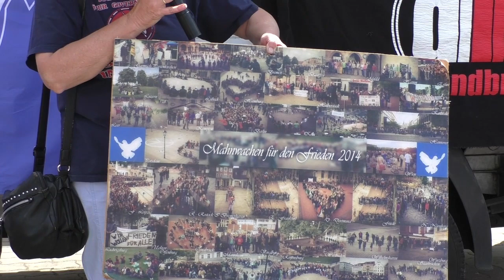2/6 Jenny: Die aktiven Mahnwachen stellen sich vor